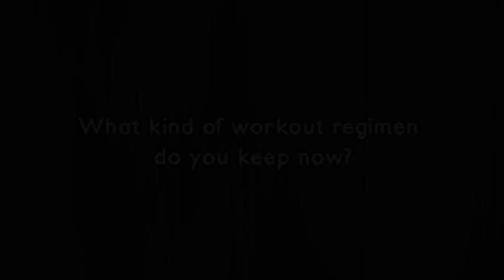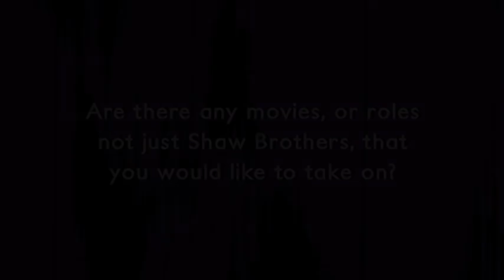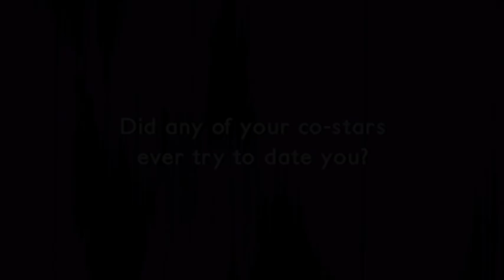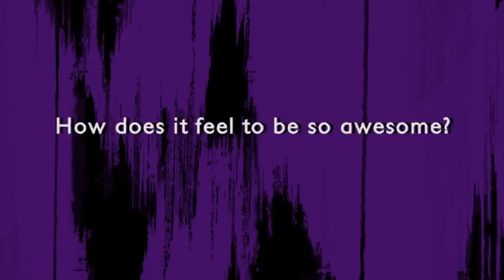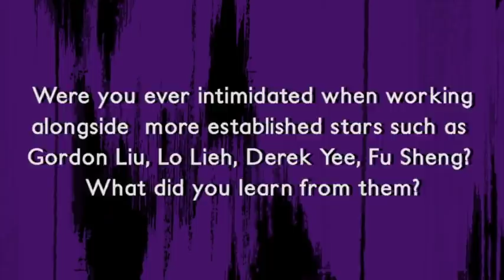Exclusive Kara Hui Interview Part 7 - Final Video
Check out the final Exclusive Kara Hui Interview!

Visit us at our site: shawbrothersuniverse.com